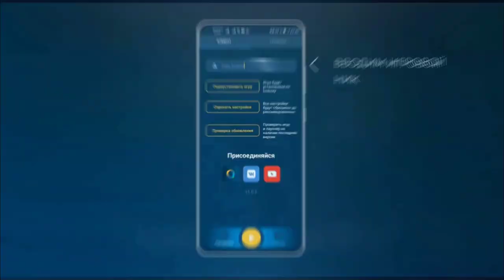ТОП 10 ЛУЧШИХ ИГР ДЛЯ ANDROID и iOS 2022 (Оффлайн/Онлайн)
Я играю на 2 сервере из 5 доступных!

Представляю новый топ 10 лучших и крутых игр на андроид и ios как с так и без интернет, то бишь оффлайн игры для смартфонов. Все ссылки есть в описании и в закрепленном комментарии.
Я старался подобрать максимально разнообразные игры, так что в этом топе собраны:
Экшен, гонки, шутеры, головоломки, сюжетные игры, рпг, симуляторы, с открытым миром, без интернета то есть оффлайн, онлайн игры и многое другое.

0:00 - Вступление
0:20 - OnlineRp

Список игр: (платные можно скачать бесплатно APK)
 1:50 - 10. War Thunder Edge:
➤ IOS - N/A

2:53 - 9. Building Destruction:

3:48 - 8. Truck Simulator Online:

4:45 - 7. Protectors Shooter Legends:
➤ IOS - N/A

5:45 - 6. Unhappy Raccoon:

6:30 - 5. Rallycross Track Racing:
➤ IOS - N/A

7:32 - 4. Fishing Planet:

8:20 - 3. Car Driving Online:

9:00 - 2. Legendary Larry:
➤ IOS - N/A

9:53 - 1. UNDECEMBER :

10:45 - Концовка!